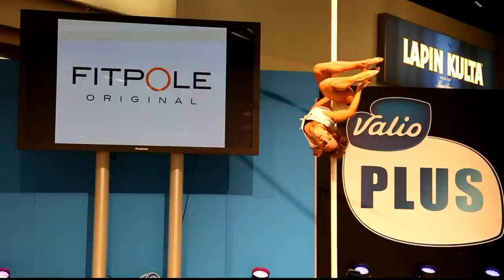Tankotanssin SM-Kisat 2012 Heidi Mäki-Ontto